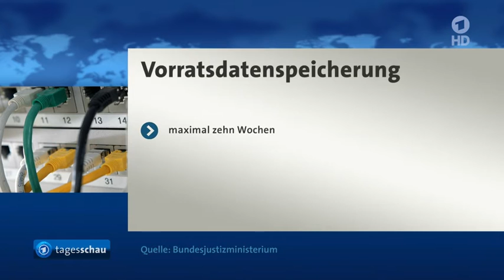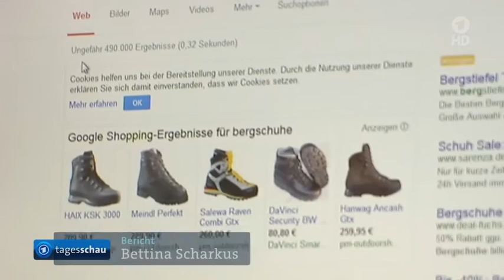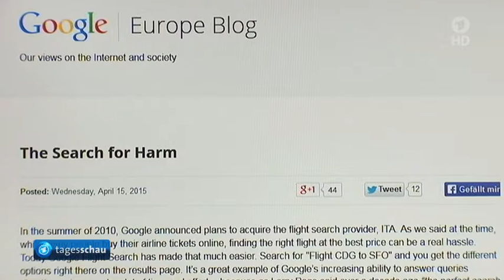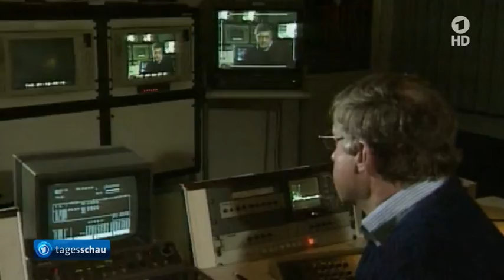15.04.2015 Kompromiss zur ... Vorratdatenspeicherung ... light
Verbindungsdaten, Adresse und Datum ohne Inhalte werden erfasst und gespeichert.

09:49 Klaus Bednartz im Alter von 72 Jahren gestorben. Der politische Journalist war Korrespondent in Warschau und später in Moskau. Im Ruhestand war er weiter tätig als Auslandskorrespondent mit zahlreichen Reportagen.

11:50 Klopp verlässt Borussia Dortmund im Sommer

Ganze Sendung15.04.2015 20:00